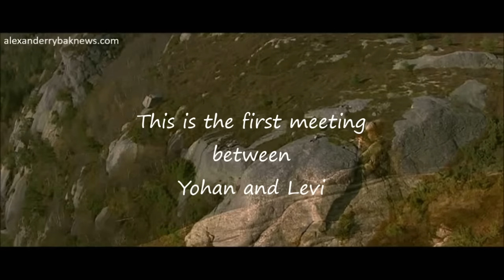Alexander Rybak: "Yohantema"/"Yohan Theme" in "YOHAN - barnevandrer"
Alexander Rybak playing violin in the "Norwegian" beginning of the film "YOHAN - barnevandrer" / "YOHAN - The Child Wanderer.
This is his first appearance in the film, where he is playing the "Yohantema" / "Yohan Theme" (by Ragnar Bjerkreim)
Alexander has the role of the gypsy Levi, member of a traveling gypsy family in Norway.
This clip shows the first of several meetings between Yohan and Levi. Levi is soon becoming one of Yohan's good helpers.